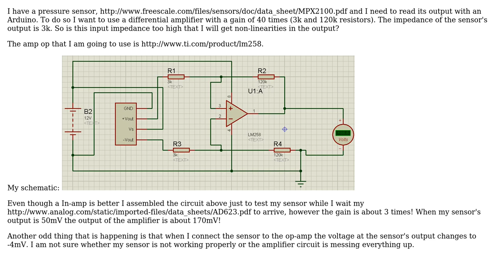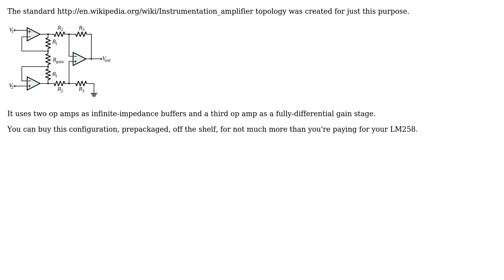Is 3k ohm too high impedance to an op amp differential amplifier? (3 Solutions!!)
Is 3k ohm too high impedance to an op amp differential amplifier?

With thanks & praise to God, and with thanks to the many people who have made this project possible! | Content (except music & images) licensed under CC BY-SA | Music | Images & others | With thanks to user Tiago Queiroz user The Photon user John R. Strohm user Andy aka and the Stack Exchange Network Trademarks are property of their respective owners. You are responsible for your own actions.